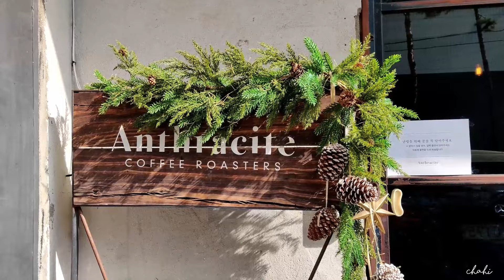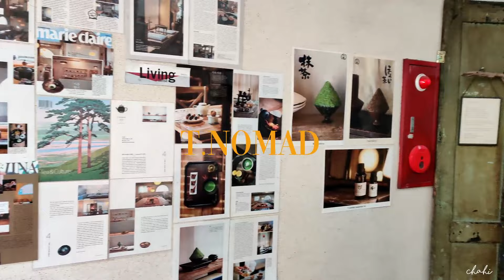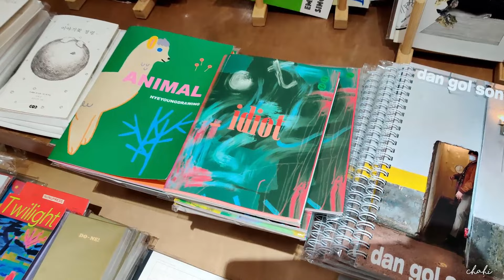Weekly vlog | Life in Seoul | Study Cafe | A lof of food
Welcome to another week in my life vlog in Seoul. Enjoy ♥